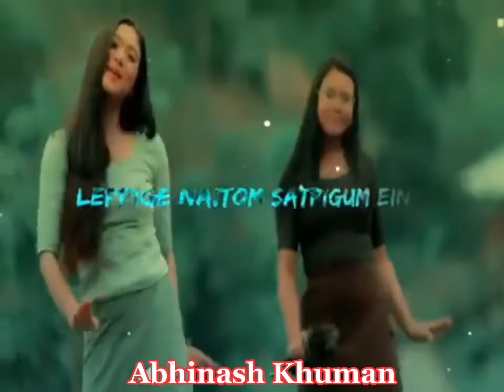Naitom Satpi Manipuri new song status video